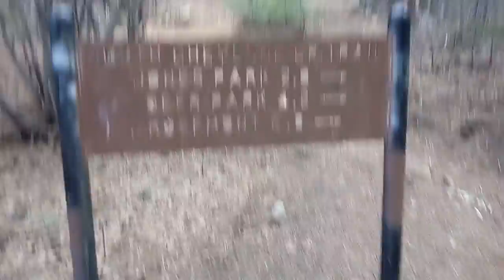This is the only sign you will see for 7 Bridges Trail, Colorado Springs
Hello, I'm a Christian evangelist traveling across America hoping for a New REVIVAL , A new great awakening , & encouraging one another during coronavirus lockdown please keep reading

 JESUS SAVES !!
JESUS SAVES !!
JESUS SAVES !!

  4 THINGS TO DO ASAP:
1) START TALKING & LISTENING  TO GOD: WE CALL this ‘PRAYER’
2) START READING the WORD of GOD: WE CALL this the ‘BIBLE’
3) START HAVING FELLOWSHIP with OTHER BELIEVERS IN GOD

JESUS SAVES !!